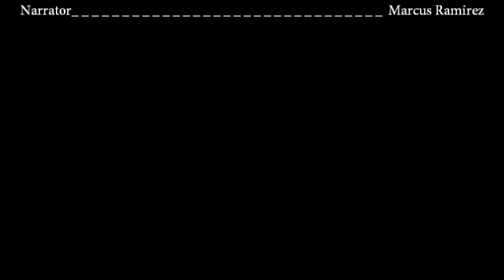Lets Play Resident Evil 2 Part 3 (Blind)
I'm back guys and with a random intro hahaha i don't why i decided to do that but it wont happen again dont worry. anyways we make it further into the police station, feels good to be back!